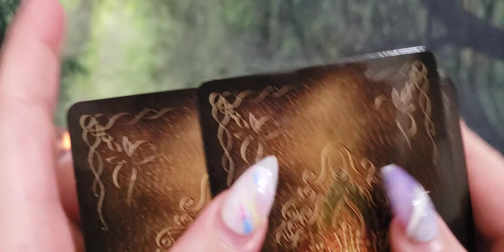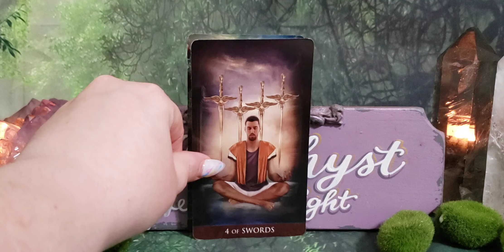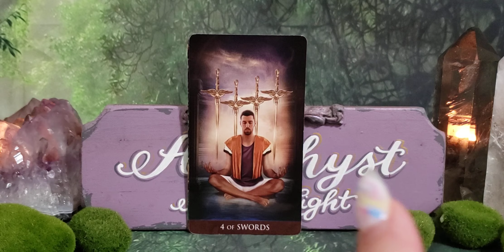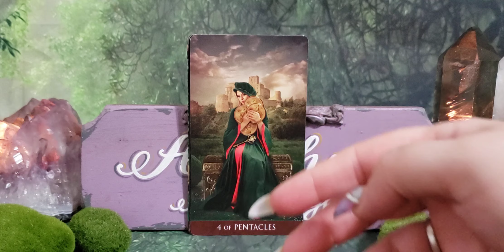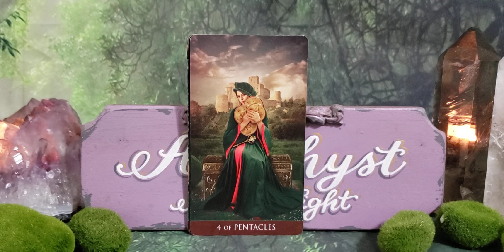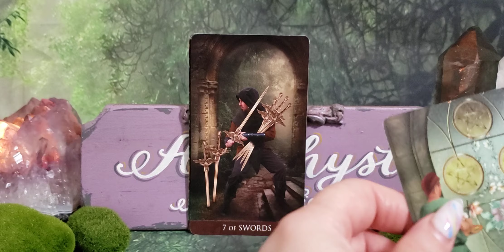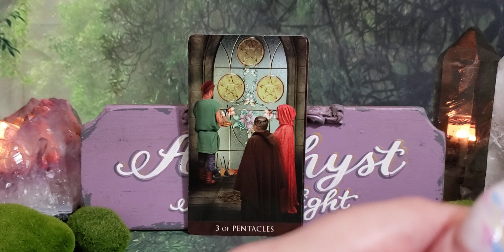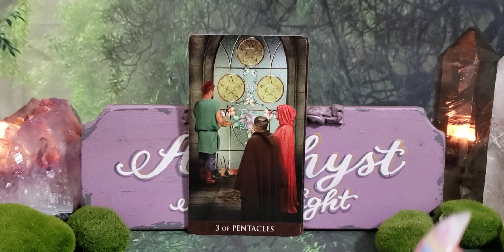LIBRA YOU WON'T BE ON THE FENCE MUCH LONGER - LOVE APRIL 2020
Arcanum Tarot

💅💅💅💅💅💅💅💅NAILS💅💅💅💅💅💅💅💅

💫💫CHANNELED MESSAGE MARCH 💫💫

🔮🔮🔮 PRIVATE READINGS 🔮🔮🔮

🦄💜🦄💜🦄💜PLEASE SUPPORT 🦄💜🦄💜🦄💜

📫✉ Mailing Address 📫✉
Amethyst Angel Light
2161 Colorado Blvd, Unit 105
PMB 201

Facebook amethystangellight/Facebook
IG amethystangellight